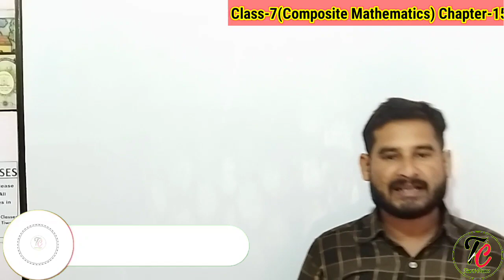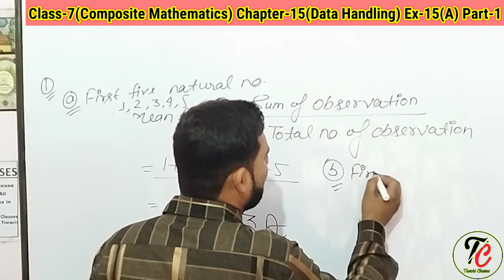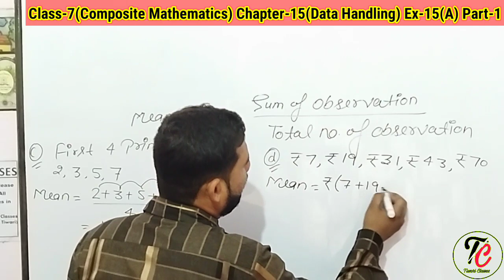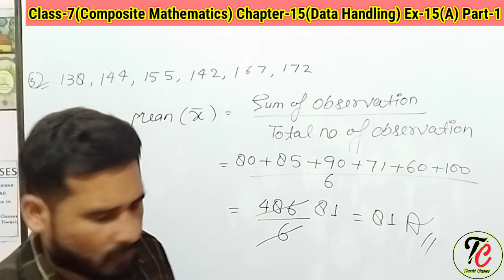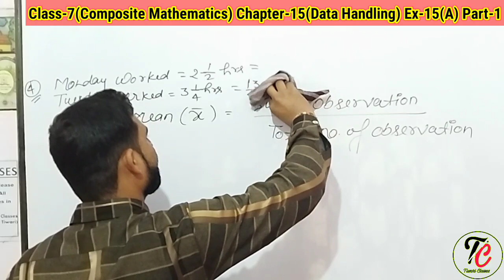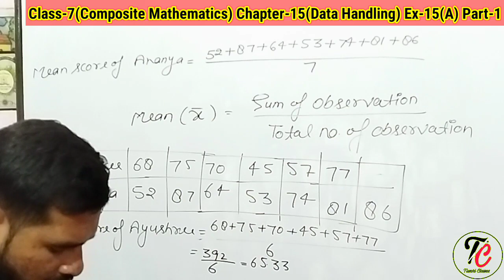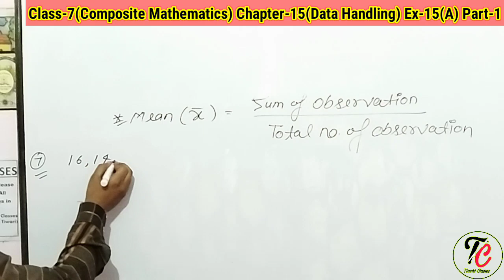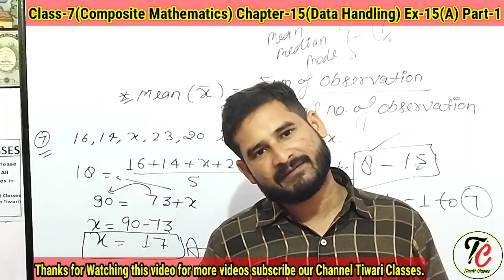Class-7(Composite Mathematics) Chapter-15(Data Handling)Ex-15(A) Part-1By-Shivam Sir#Tiwariclasses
In this video we will discuss about Class 7 (Maths) Composite Mathematics
Unit-6(Statistics)
Chapter-15(Data Handling)
Ex-15(A) Part-1 (Que-1 to Que-7)
Introduction Of Chapter, Introduction Of Exercise, Data, Range, Frequency Distribution,Mean, Median, Mode, Bar Graphs,Double Bar Graphs, etc.
 With MCQs and HOTS Questions